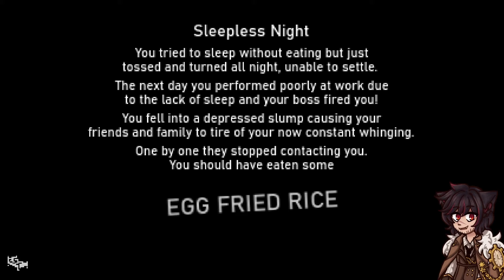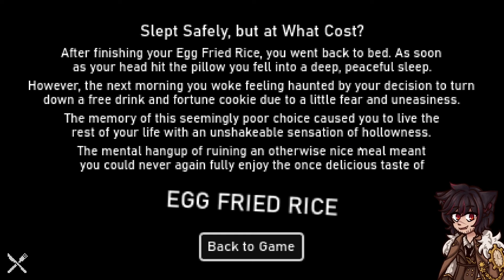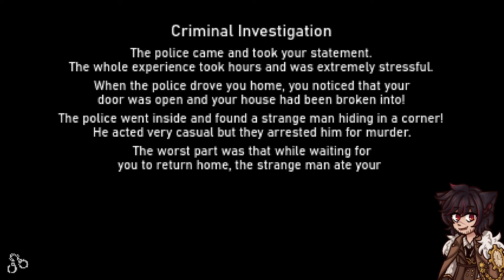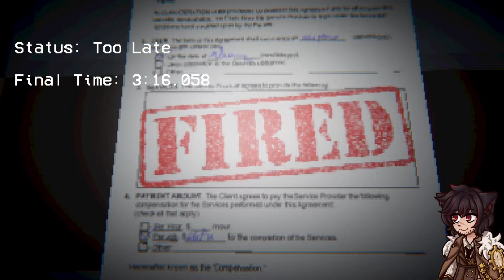An Egg Fried My Scary Games! AND THEN I DIED - 3 Scary? Games Egg Fried Rice, Camera Feed, Restock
Pngtuber Clock and Clock Art by the amazing, lovely @lavindare

Chapters
00:00 Egg Fried Rice
40:01 Camera Feed
45:37 Restock